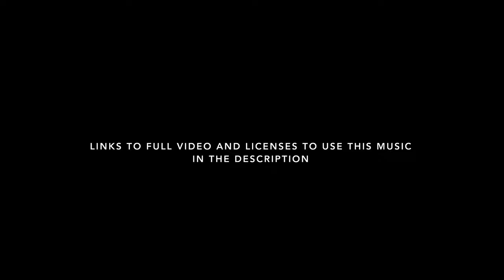Electronic Technology Music For Video [Royalty Free Background Music]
🟧  *Royalty-Free Music - Background Music for Videos - Electronic Futuristic Technology!*

Looking for royalty-free background music to monetize your videos with no copyright music issues/copyright-free?
WavebeatsMusic offers a vast catalog of tracks, free downloads, music licensing, easy content ID clearing, and unmatched customer support to all content/video creators and YouTubers.

🟧  *TRACK INFO*
Title and ID: 'Maschine' (WBM T75)
Composer: Henrique Tavares Dib (PRO: APRA Australia - IPI  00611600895)

A modern electronic royalty-free corporate track, with unique pianos, airy vocal samples, synths, plucks, pads, and glitchy beats. Great for tech vlogs, scientific, innovative, or promo corporate futuristic projects.Includes 5 edits. One is a loop.

Versions included:
● main - 2m38s
● main no melody - 2m38s
● short - 1m22s
● short no melody - 1m22s
● loop - 15s

🟧  *CREDITS*
Track Title: 'Maschine'
Music by WavebeatsMusic

** Important: NOT to be used in videos! For listening purposes only.*

- My 'WelcomePack' with 100 tracks ready to use.
- All past posts/tracks (over 30+ tracks).
- All future posts/tracks.

1. WELCOME PACK - download 100 tracks ready to use.
2. MONETIZATION - use a single license to remove all claims + unlock monetization.
3. WHITELIST - never get content ID claims again - ever!
4. UNLIMITED - create unlimited videos on websites and all social media.
5. COMMERCIAL USE - use all tracks for personal and commercial purposes.
6. VALID FOREVER - once you remove a claim, your video remains cleared forever.
7. NEW TRACKS - new track(s) every month.
8. ONE LICENSE FOR ALL TRACKS *
9. PARTICIPATION IN NEW TRACKS *
10. ALL VERSIONS *
11. MARKETING BOOST *
12. FULL SUPPORT *

🟧  *FREE USE*
On short videos:
- Use all WavebeatsMusic tracks for free on IG reels, YT shorts, and TikTok videos. Just search by track title or artist name on each platform.

- To use this track for free (personal use only), you MUST include the 'CREDITS' info above (copy/paste).
- You might get an automatic Content ID claim. That's ok and expected. There is nothing to worry about.
- Claims do NOT affect your video or channel negatively. Your video will be safe and will not be deleted.
- Read the FAQ for more info or learn from Google directly

🟧  *FAQ*
- What to do if I receive a Content ID claim?
- Why did my video get a claim? How do I remove it? Should I be concerned?
- How do I clear my video before it goes public?
- Are content ID claims bad for my channel?
- Do I need to clear my video?
- Are claims and strikes the same?
- Can I credit you, use your music for free & still monetize?
- What is royalty-free music? Is it free?
- What can't I do with your music?

- YOUTUBE: Fund more music/videos using the 'Super Thanks' icon above!